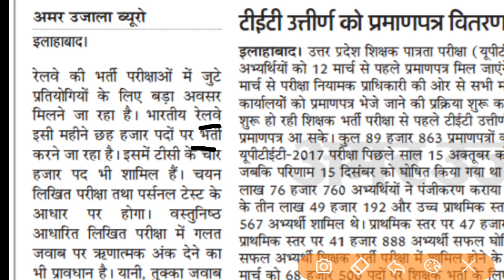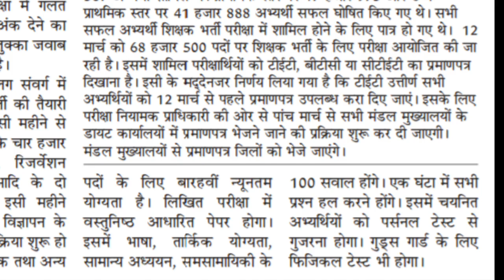Railway recruitment 2018